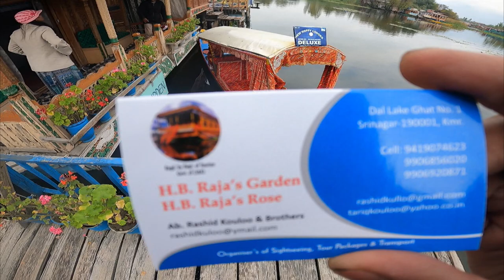BMW Boat par Shopping at Dal Lake || Keran Sector || EP 8 || Mission Kashmir